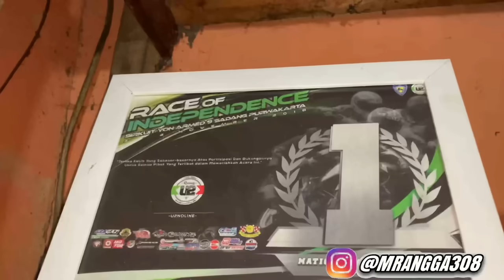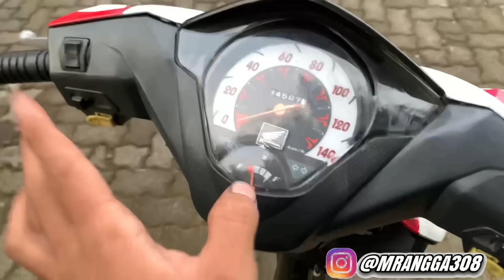Review beat 113 cc rasa 150 cc + nengok keadaan si beat Pinky